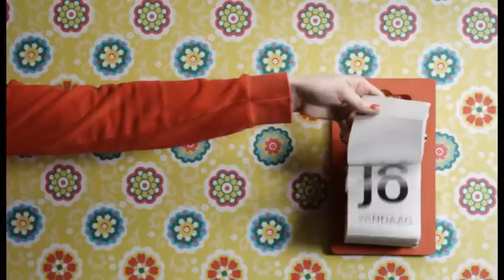Diggy Dex - Vandaag (Official Video HD)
De nieuwe single van Diggy Dex (die je kent van de #1 hit 'Slaap Lekker (Fantastig)') is NU UIT OP ITUNES